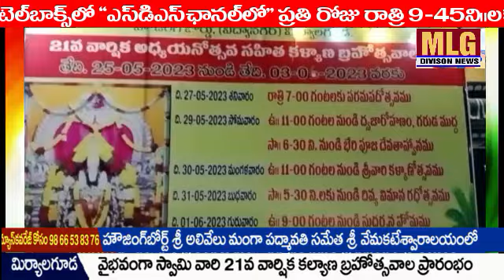MLG HBకాలని శ్రీ వెంకటేశ్వారాలయంలో బ్రహ్మోత్సవాల ప్రారంభం